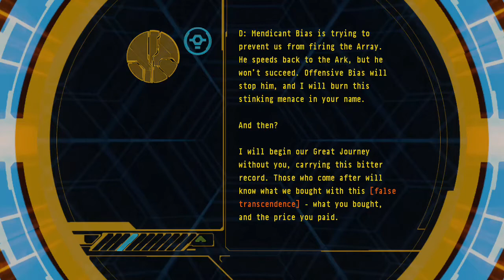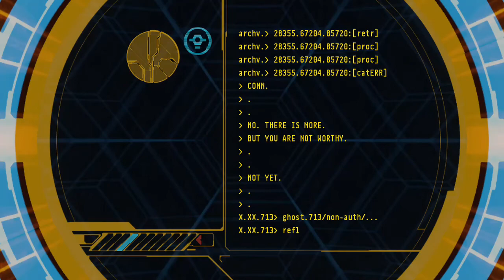Halo 3 - Terminal 7 - Normal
The seventh terminal in Halo 3 as found in "Halo" level. This is the terminal if the level is played on Easy, Normal, or Heroic.